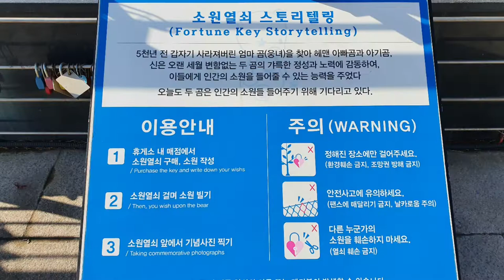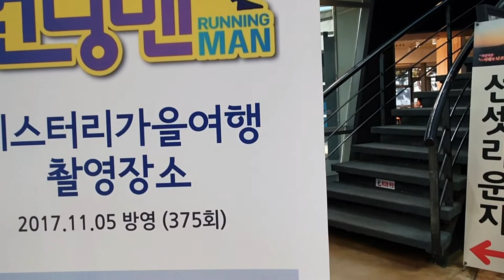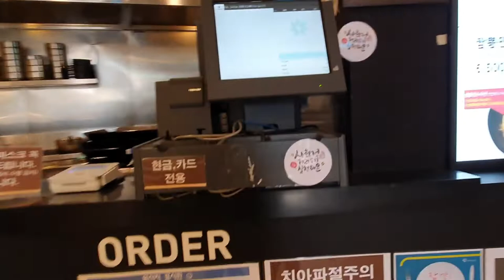인천국제공항 영종도 가는길 영종대교 휴게소 볼거리 소개,Tour of Yeongjong Bridge expressway service area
인천 서구 정서진남로25번지의 위치에 있는 영종대교휴게소는 인천국제공항으로 가는 고속도로상에 있는 휴게소이다.
 먼길을 잠시 쉬었다가 갈수 있도록 마련된 휴게소이지만 이곳에는 몇가지 볼거러가 있다
 첫째는 영종대교를 막 가기전에 영종대교의 모습을 이곳에서 볼수 있다.
 둘째는 주변의 바다를 볼수가 있다
 셋째는 일출몰의 광경이 아름답다
 넷째는 이곳에 있는 행운의 곰인 대형 철제조형물로서 기네스북에 등재된 세계 최대스틸조형물의 곰 조각작품이 있다
 다섯째는 휴게소내에 영종대교의 조형물을 볼수 있는 공간을 준비해  놓았다
 여섯째는 아이들이 좋아할 애니메이션의 주인공들을 모형으로 볼수가 있다
 일곱째는 푸드코트에서 바다를 보면서 식사할수 있는 공간이 있다
 여덟째는 이곳에서 런닝맨이 촬영한 장소가 있다

 이 외에도 다양한 볼거리와 휴식을 할수 있는 공간이 있어 벤치에 잠시 앉아 바다를 감상하는 곳이 있어 좋은 곳이다